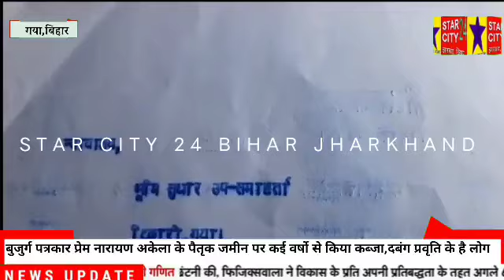बुजुर्ग पत्रकार प्रेम नारायण अकेला के पैतृक जमीन पर कई वर्षो से किया कब्जा,दबंग प्रवृति के है लोग